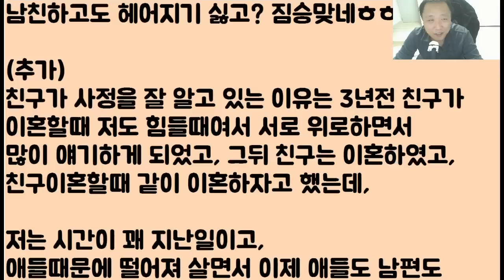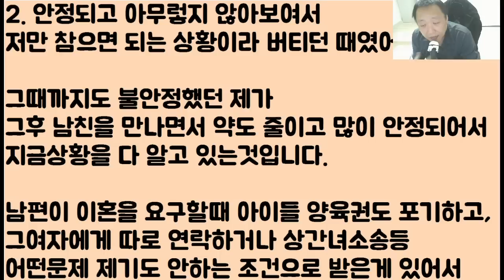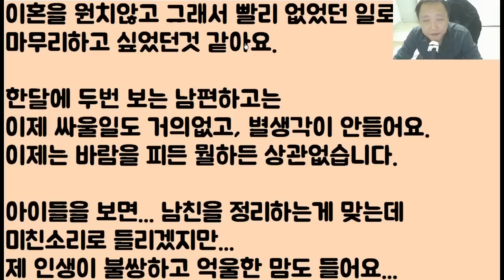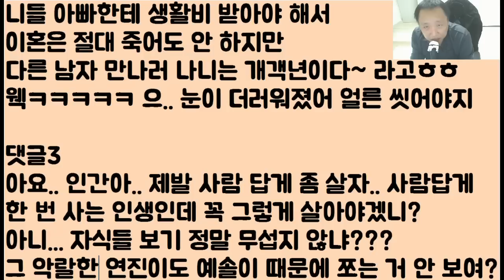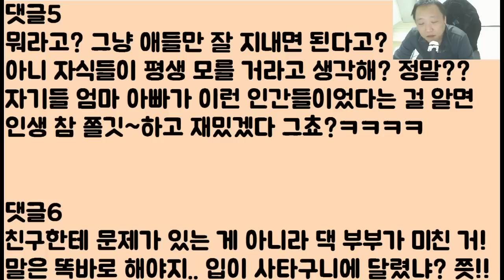난 이혼하기 싫은데 친구가 자꾸 하래요.. 자식이 둘이나 있는데 부부간 더블 플레이는 짐.승.도 안 한다며ㅠ